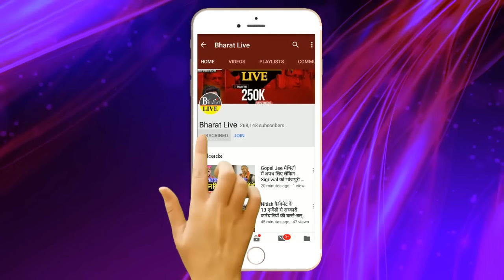खुल गया गाँठ: तेजस्वी नीतीश में छिड़ा कोल्डवार एलर्ट मोड में सरकार, नहीं गली लालू की दाल !